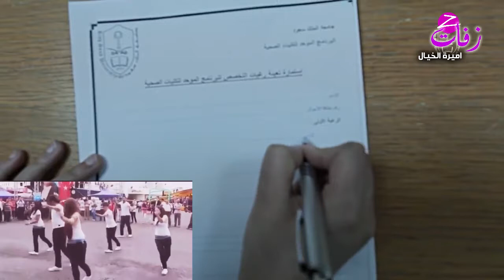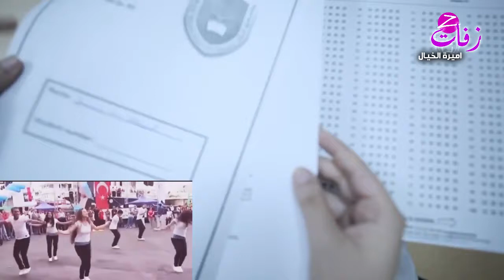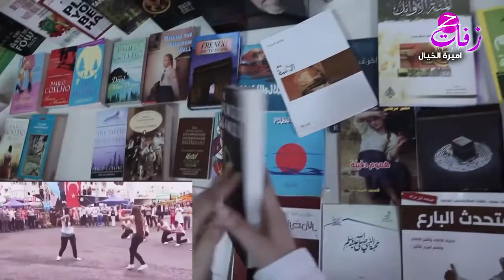شيلة تخرج الف مبروك الشهاده والتخرج يالغازال باسم صالحه لتنفيذ 0555718714